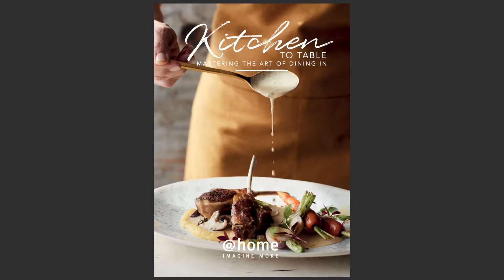with Chef Matt Schreuder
Local Chefs share their signature recipes with @home.

Homespun was thoughtfully designed to transport you away from the stress of the outside world. We offer a unique adaptation of European cooking methods, influenced by Asian, local and worldly flavours.

The Restaurant was built out of the creative mind of Matt Schreuder. After several years of experience in top Michelin star restaurants across the globe, Matt decided to open his dream restaurant in Cape Town: Homespun by Matt.